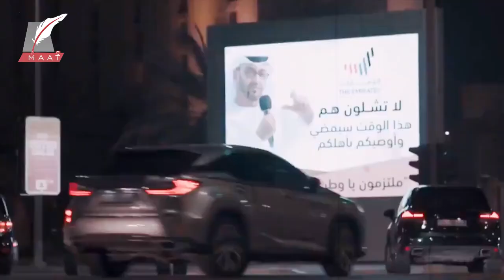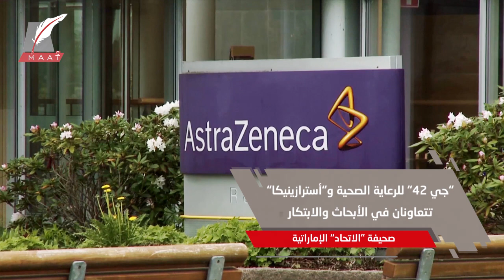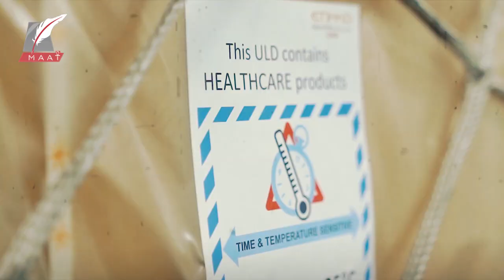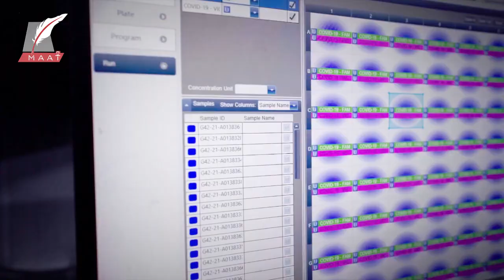المجموعة 42.. تعرف على قوة الإمارات الضاربة في مواجهة فيروس كورونا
حققت الشركات الإماراتية الوطنية العديد من النجاحات المبهرة خلال العام 2021 على الصعيد الطبي وفي مجال الذكاء الاصطناعي لتنهي الإمارات العام وهي أكثر أمنا من كورونا.
كان للإمارات عبر شركاتها الوطنية إسهام فاعل في مواجهة أخطر جائحة تمر بالإنسانية في القرن الحالي.. وخطوات استباقية، قائمة على التجارب الدقيقة والمعمقة، كانت إحدى أهم أدوات الإمارات، في مواجهة كورونا ومتحوراته، وجعلتها قادرة على التصدي لأي موجة للوباء في المستقبل، وإليك أبرز النجاحات المحققة.

شاهد المزيد:
من "لا تشلون هم".. إلى "الإمارات بخير".. الشيخ محمد بن زايد يعلن الانتصار على الجائحة

بُعد جديد للإنسانية.. كيف كافأت الإمارات أبطال الخطوط الأمامية بجائحة كورونا؟